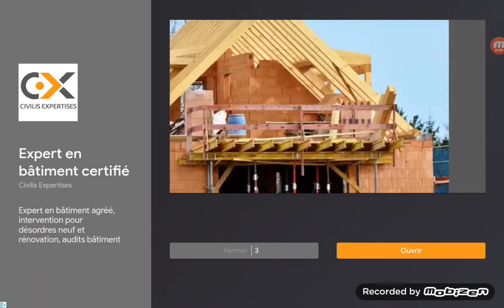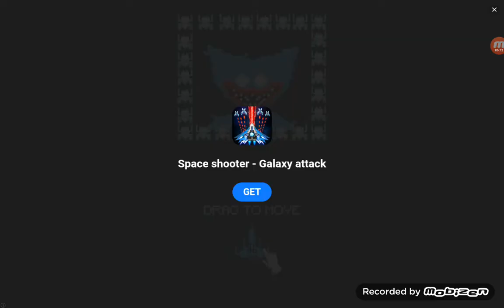ROMAIN WORLD/ DO NOT DISTURB - PART 5 /ANIMATION